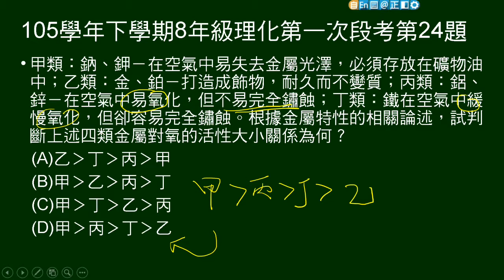105學年下8年級理化一段第24題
給四類物質反應敘述，問活性大小次序。